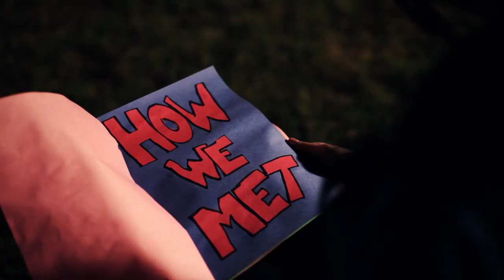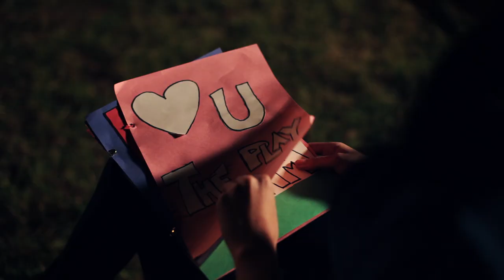Kyle Andrews - Heart U 4 Ever (Official Video)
directed by Ryan Kendrick
produced by Will Morgan Holland